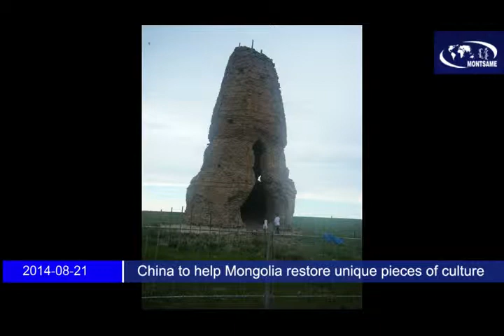China mongolia unique pieces of culture